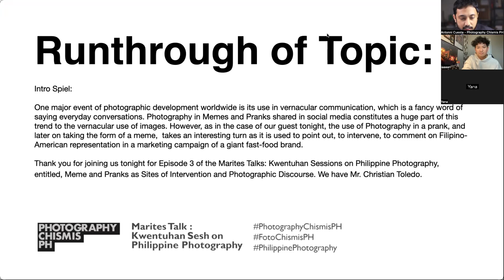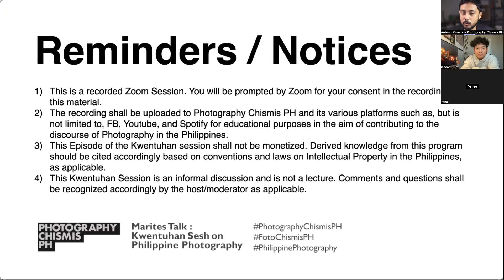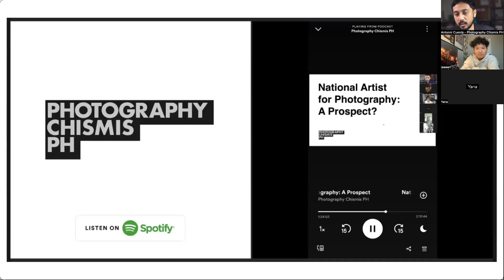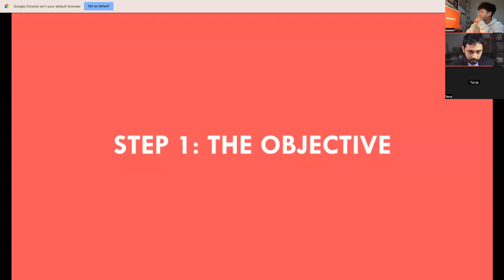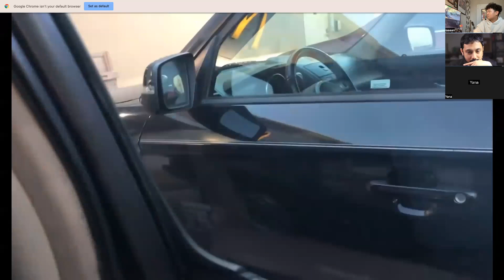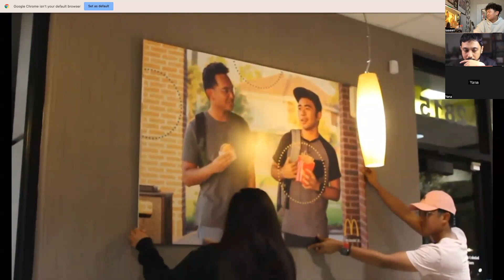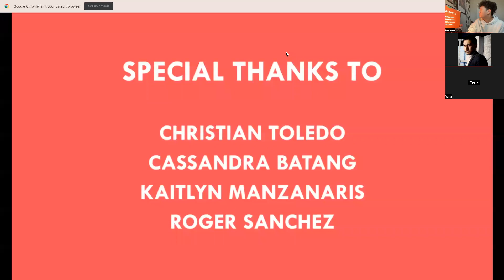Episode 3 | Memes and Pranks as Sites of Intervention and Photographic Discourse (Full Video)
One major event of photographic development worldwide is its use in vernacular communication, which is a fancy word of saying everyday conversations. Photography in Memes and Pranks shared in social media constitutes a huge part of this trend of the vernacular use of images. However, as in the case of our guest tonight, the use of Photography in a prank, and later on taking the form of a meme,  show an interesting take on Memes and Pranks as it is used to point out, to intervene, and to comment on the Filipino-American representation in a marketing campaign of a giant fast-food chain.

Thank you for joining us tonight for Episode 3 of the Marites Talks: Kwentuhan Sessions on Philippine Photography, entitled, Meme and Pranks as Sites of Intervention and Photographic Discourse. We have Mr. Christian Toledo.